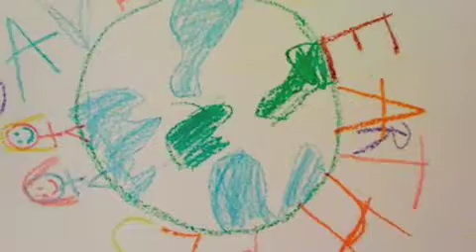Doug's video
Volunteer Climate Precinct Captain, Doug Grandt shares what motivates him to volunteer and what his climate wish is for the coming year.